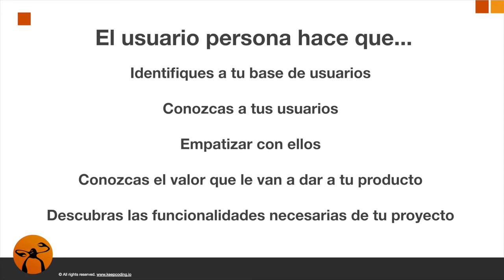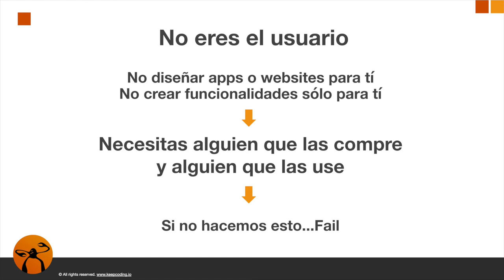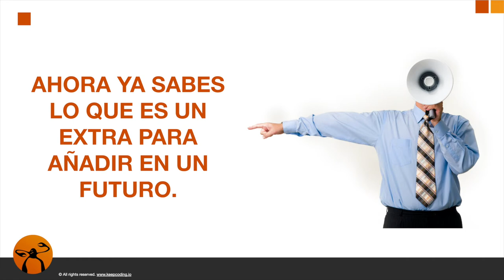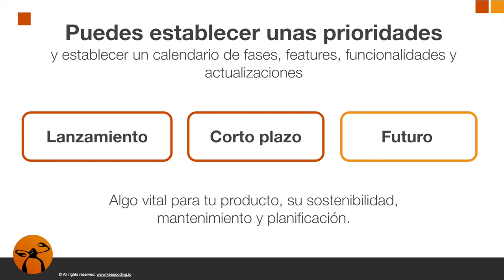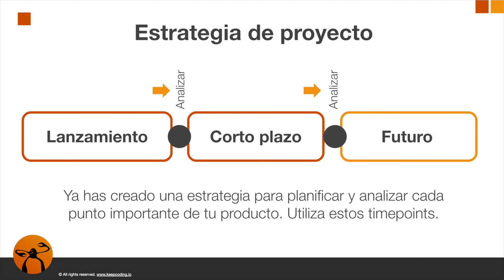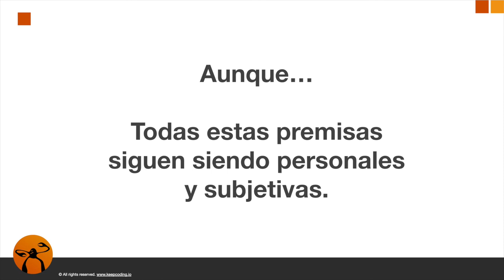Define tu proyecto de UX